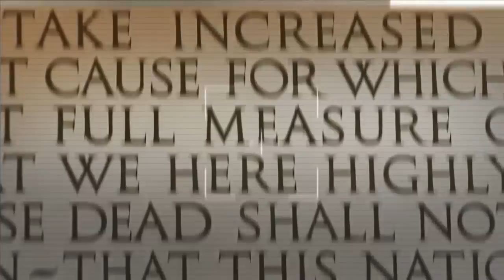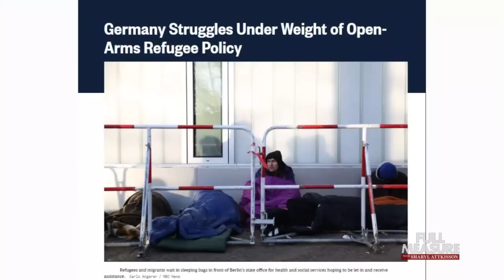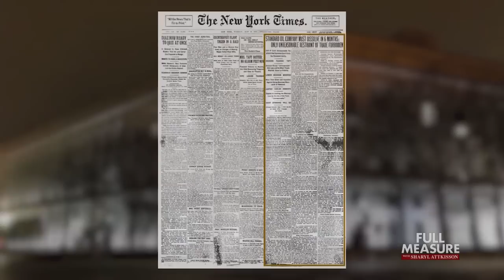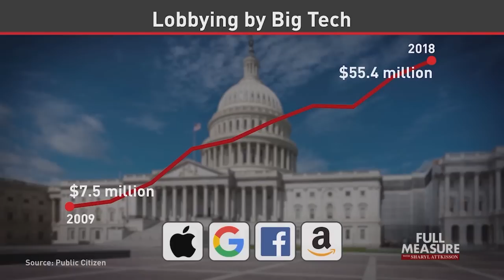FULL MEASURE: December 1, 2019